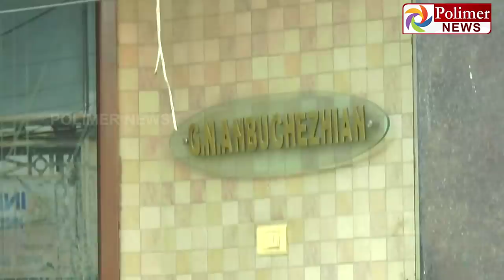தர்பார் வசூல் ஆப்பசைத்த அன்பு செழியன்..! ரூ.77 கோடி பின்னணி |Vijay |Anbuchezhian |Darbar |IT Raid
தர்பார் வசூல் ஆப்பசைத்த அன்பு செழியன்..! ரூ.77 கோடி பின்னணி | Actor Vijay | Financier Anbuchezhian | Darbar | IT Raid
தர்பார் நஷ்ட கணக்கால் சிக்கியதா பிகில் லாபக்கணக்கு..?

பிகில் படத்திற்கு விஜய் சம்பளம் 50 கோடி என தகவல்

விஜய்க்கு ஏஜிஎஸ் நிறுவனம் ரூ30 கோடி - அன்பு செழியன் ரூ20 கோடி..!

அன்பு செழியன் கொடுத்த 20 கோடி ரொக்கத்தால் உருவான சிக்கல்..!